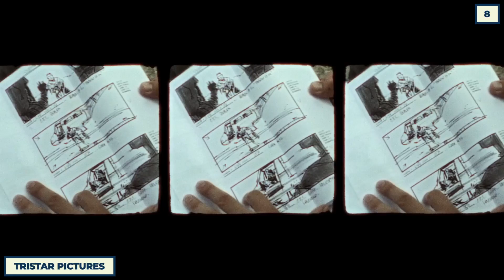10 Escenas De Películas Que Fueron Casi Imposibles De Filmar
Oye, ¿recuerdas esa escena de la que hablamos en CADA video de Spider-Man donde atrapa unas bandejas porque es tan genial? Eso fue difícil de lograr. Esa escena asistida por adhesivo podría haber sido una hazaña de habilidad y tomas infinitas, pero tenemos diez hazañas cinematográficas más desafiantes para profundizar en este video lleno de trivia.

Con ese nuevo tráiler de Hawkeye debutando, sabía que necesitaba volver a visitar la otra sensación de Marvel con temática navideña: ¡Iron Man 3! La gran escena del paracaidismo, en la que Tony Stark salva a trece pasajeros y personal que caen de un avión, es una pieza central de la acción de la película. Podrías pensar que esto se hizo con pantalla verde, pero el equipo de especialistas salió e hizo algunas pruebas de estilo Point Break y badda bing badda boom, descubrió cómo clavarlo con una combinación de paracaidistas profesionales, paracaídas ocultos, una generosa ayuda de trabajo de alambre, y más de 600 saltos individuales.

Y oye, ¿sabes a quién le encantan las acrobacias aéreas? ¡A Christopher Nolan! Desarmó un avión en el aire en Dark Knight Rises y creó algunas peleas de perros en Dunkerque, pero no hablaremos de eso. La secuencia del pasillo en Inception, en la que Joseph Gordon Levitt hace todo lo posible por Fred Astaire y se abre camino a lo largo de las paredes y el techo, en lo que es un claro homenaje a la clase magistral cinematográfica High School Musical 3. Por supuesto, también incluimos a Tom Cruise en esta lista, así como a personas como Werner Herzog, Orson Welles, Steven Spielberg y Jackie Chan, solo por nombrar algunos. También Cliffhanger, también conocida como una de las mejores películas de todos los tiempos. Esa es una opinión popular, ¿verdad?